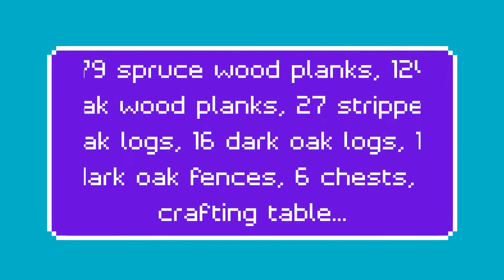How to Build a Rustic House [House Tutorials - Ep:1]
How to Build a Rustic House